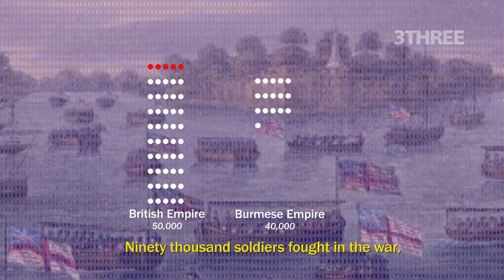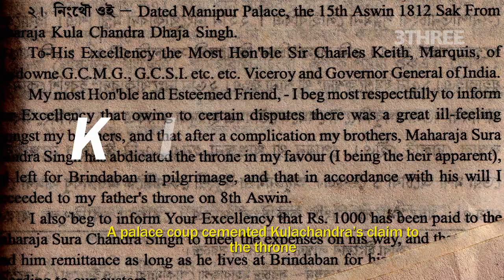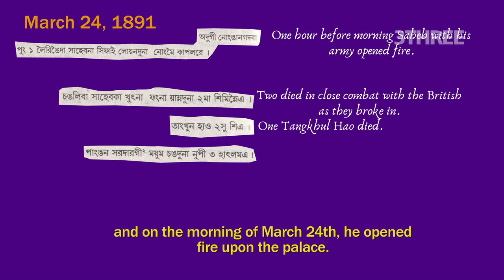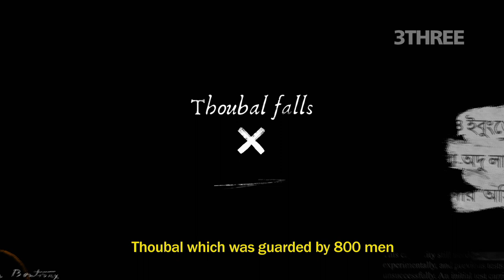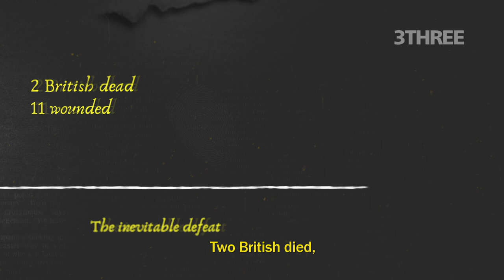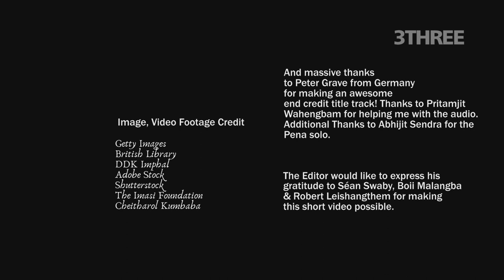Khongjom War: History of Manipur | English (01)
We discuss the Anglo-Manipur War of 1891, also known war khongjom lan here.

 The Anglo-Manipur War was an armed conflict between the British Empire and the Kingdom of Manipur. The war lasted between 31 March and 27 April 1891, ending in a British victory. - Wikipedia

The Battle of Khongjom has remained one of the most important events in the history of Manipur. Historians noted the battle as one of the fiercest battles in the history of India’s freedom struggle. The hero of the battle, Major Paona Brajabashi is being honored by the Manipuris as the epitome of patriotism and bravery. Till his last breath, he refused to surrender and bravely chose death over serving for the British. Even the British were humbled to see his bravery and love for his motherland. Among others who fought gallantly in the battle were Major Chongtham Mia, Chinglen Sana, Khumbong Major, Loitongba Jamadar, Keisa Jamadar, Heirang Kongja, and many more.

Set your Quality Resolution to 1080p for maximum effect.

Produced, Written and Edited by
J.C. Chongtham

Narrated by
Séan Swaby

Music Scored by
Boii Malangba

End Credit Title Score by
Peter Grave

Pena Solo
Abhijit Khwairakpam